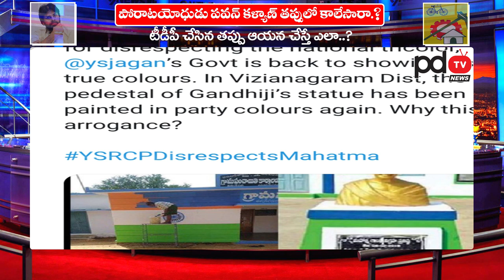Pawan Kalyan Mistake On AP CM Jagan | Don't Target On CM Jagan | Janasena | PDTV News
అబాసుపాలైపోయిన పవన్...  జగన్ తో పెట్టుకోవద్దు ప్లీజ్...